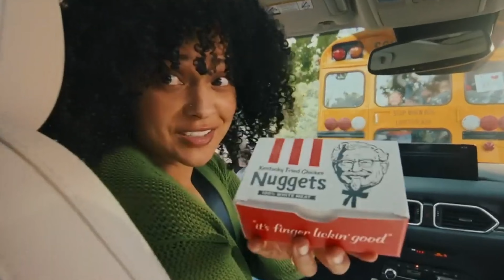KFC Chicken Nuggets Back To School Ad (2023)